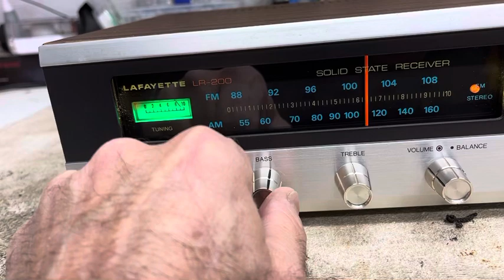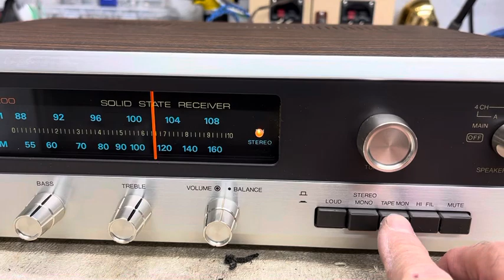Lafayette LR-200 Stereo Receiver